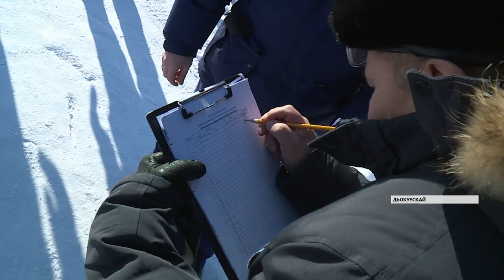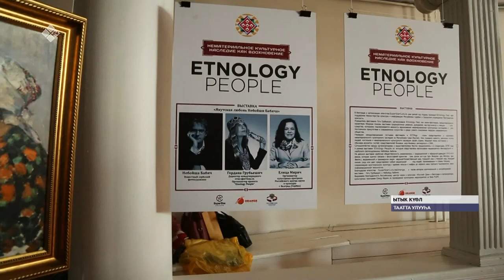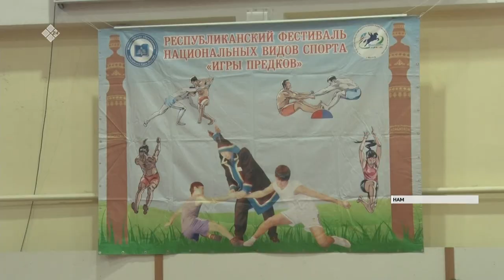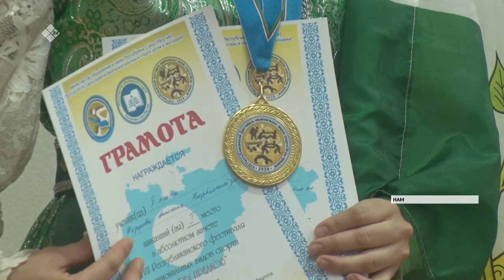«Саха сирэ» информационнай биэрии. Кулун тутар 02 күнэ, 13:30 ч.